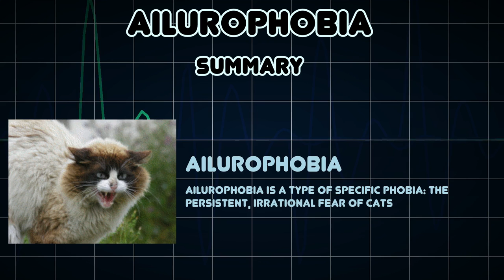Ailurophobia (Medical Condition)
Symptoms, risk factors and treatments of Ailurophobia (Medical Condition)

Ailurophobia is a type of specific phobia: the persistent, irrational fear of cats